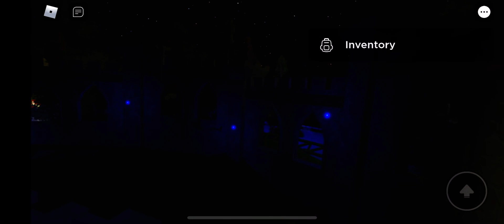New Merida Brave Adventure in Disneyland Wales